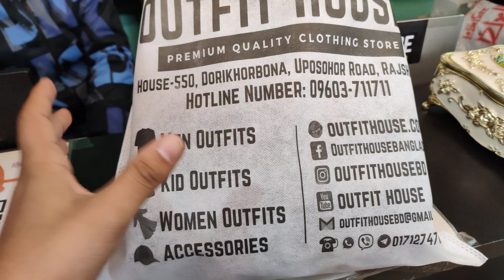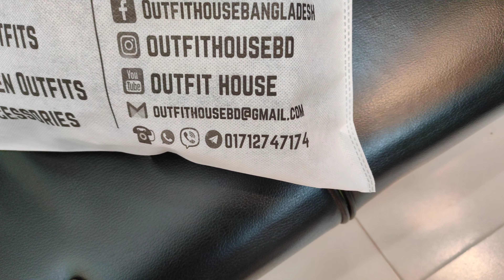Rajshahi Outfiy Showroom l পরিছন্ন শহর রাজশাহী | Rajshahi City